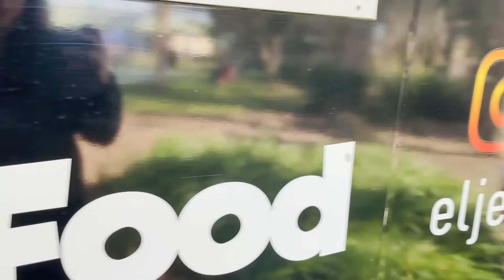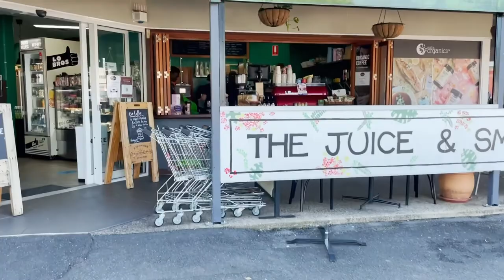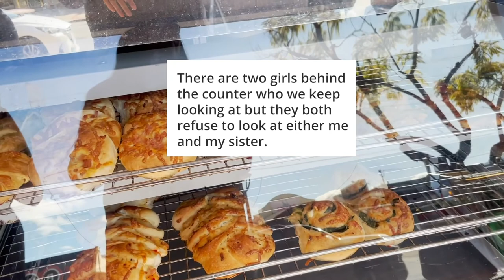We found PUPUSAS in Brisbane and then tried to find the best lamingtons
Join me on a Saturday out and about in Brisbane's suburbs where I found pupusas in a park! El Jefe food truck had a little break during the pandemic and we couldn't get pupusas in Brisbane (unless we made them ourselves or other small events). El Jefe Food Truck is owned by our friend's family and they are Nicaraguan and let me tell you these are excellently made!
Today they were at an event put on by Belong and Brisbane City Council for Reconciliation week.

According to the reconciliation website "reconciliation is about strengthening relationships between Aboriginal and Torres Strait Islander peoples and non-Indigenous peoples, for the benefit of all Australians." We have a long way to go as a nation to heal the harm our society has done to First Nation people.
This event had an acknowledgement of country by an Elder in the community, smoking ceremony and performance and music.
I was very proud to see El Salvador's pupusas represented at a wholesome event and tried by Aboriginal and Torres Strait Islander Elders!

Later my sister and I went in search for lamingtons a Queensland invented desert by Lord Lamington "to feed unexpected visitors". Lamingtons are truly an Australian icon. We had planned to visit more bakeries but after a very strange encounter at one bakery we weren't left with much energy to complete the full quest. Unfortunately these encounters happen in some suburbs and we are very familiar with them but that's just another day in Australia! Next Saturday I'm sure will be even better :)